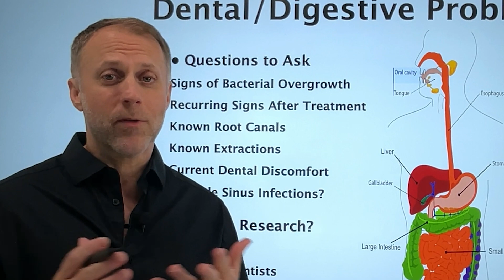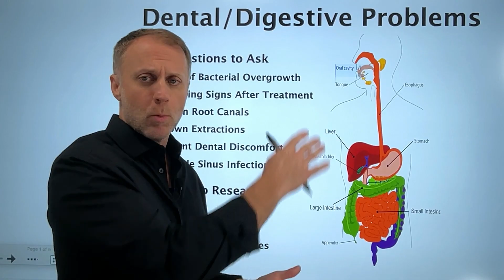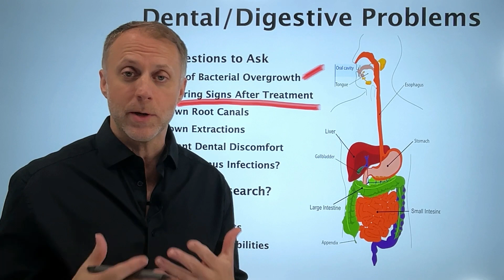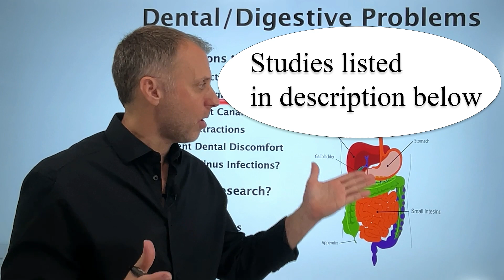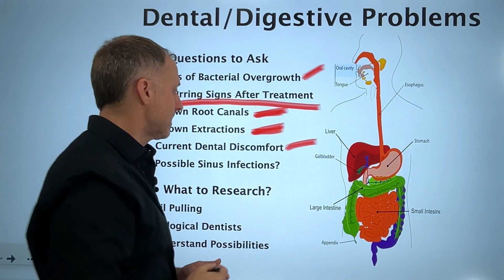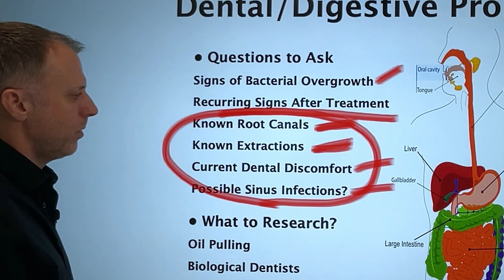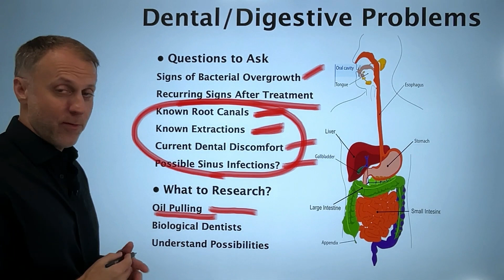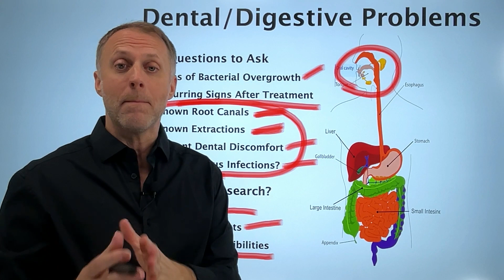Are My Digestive Issues Coming From Dental Problems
If you’re asking Are My Digestive Issues Coming From Dental Problems, this video will give you insights into the possible connection between dental infections, root canals,a tooth extraction and digestive issues like constipation, bloating, acid reflux, SIBO and other digestive problems.

If you’re dealing with small intestinal bacterial overgrowth, or some type of infection like h. Plylori, and also have dental issues, it can be important to understand how they might be connected.